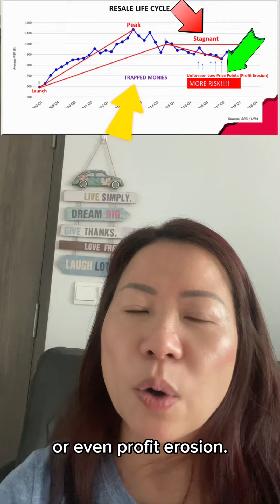Is Keeping Your Resale Property The Best Choice?